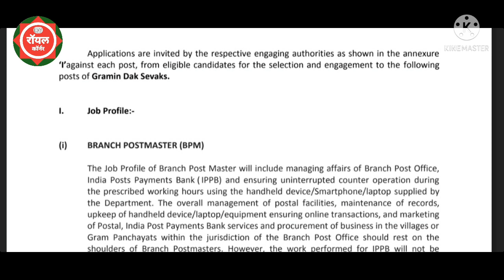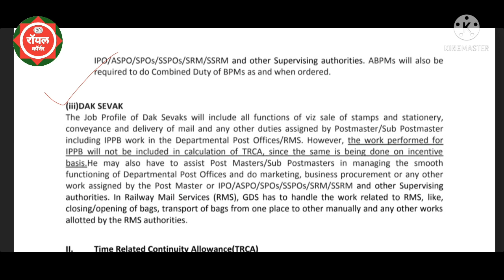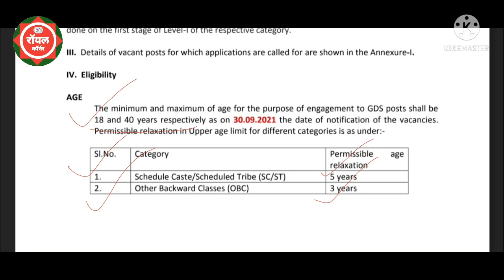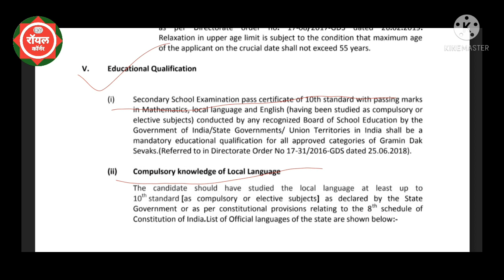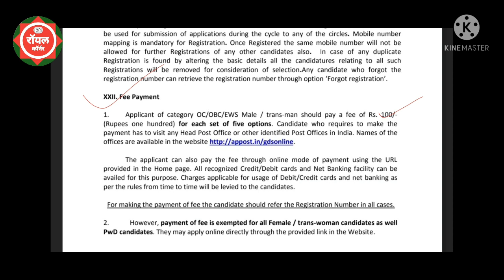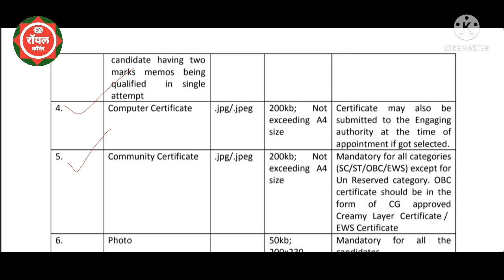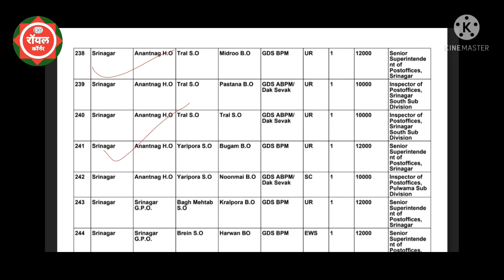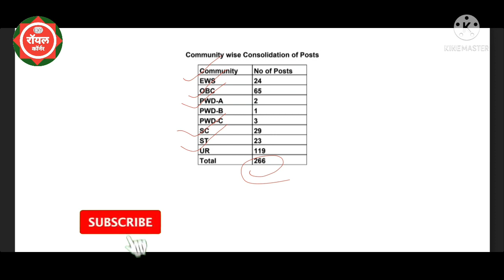Post Office Recrutment 2021/10th pass job/Goverment jobs 2021/J&K jobs/Sarkari job/केंद्र सरकार जॉब